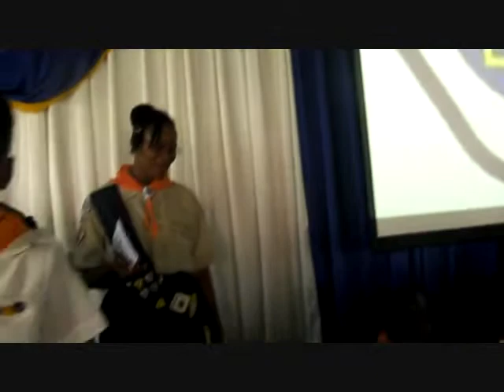Adventurers Day 2012